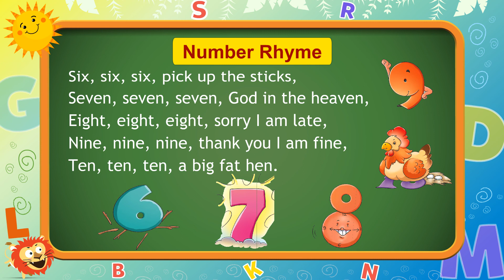UKG Eng 33